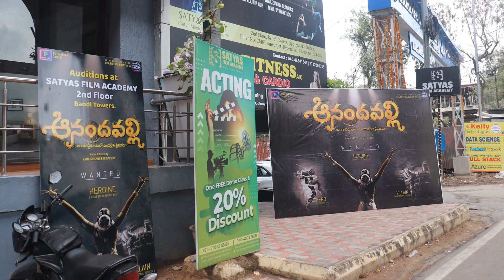ANANDAVALLI MOVIE AUDTIONS | HYDERABAD | DAY 2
We are going to announce final list of selected candidates in both classical and western. Be ready for join us.